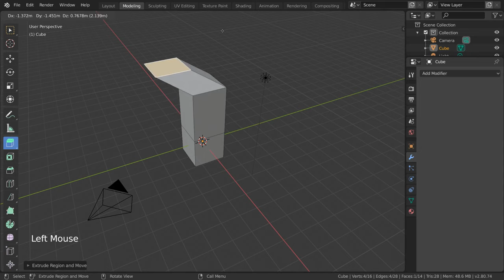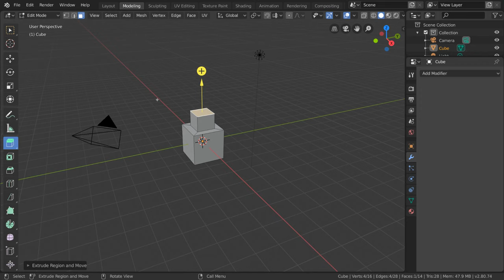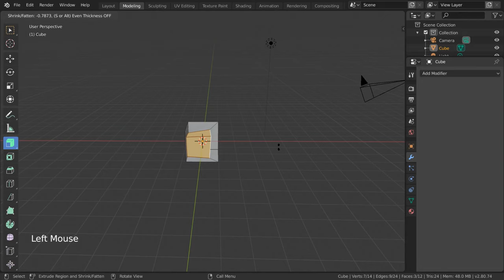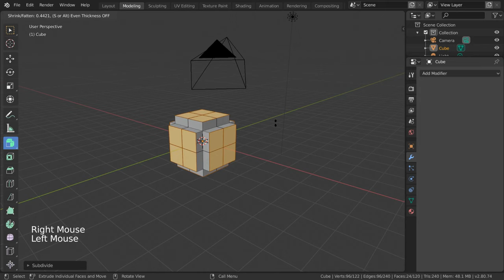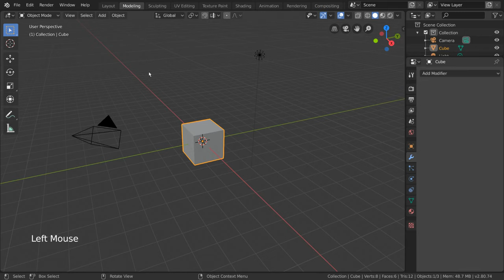Extrude - Blender 2.80 Fundamentals